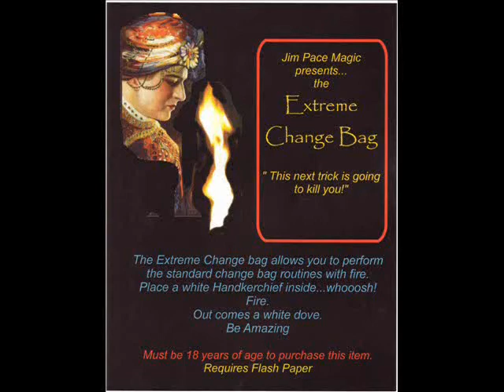Extreme Change Bag by Jim Pace - Trick